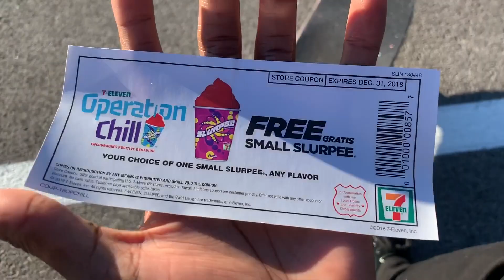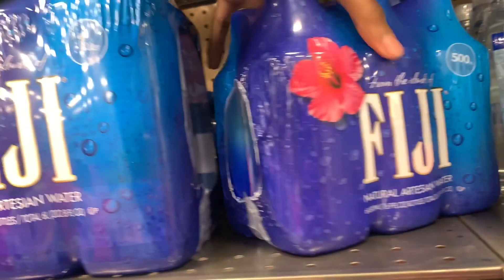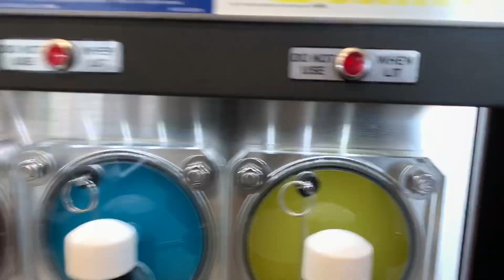YOU WONT BELIEVE WHAT THIS COP GAVE ME!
SOCIAL MEDIA'S